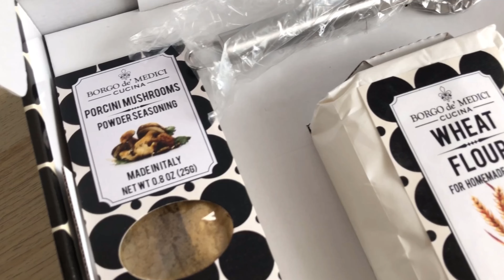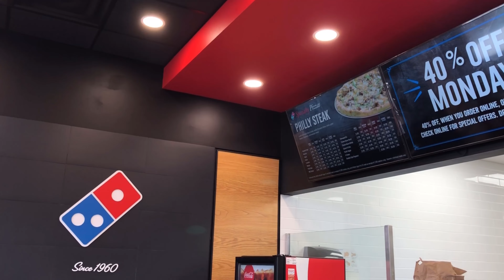Silent Vlog #159 | More cooking, korean bbq chicken, sunsets, grocery shopping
My silent vlog for Apr 23-29, 2023

Memories (Prod. Lukrembo)